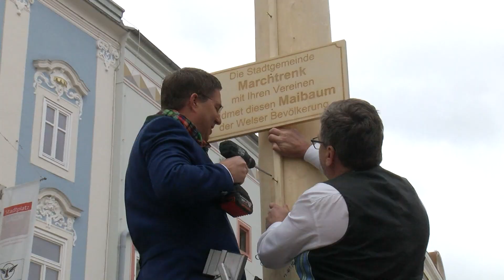Maibaum Wels 2019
Maibaumaufstellen am Welser Stadtplatz